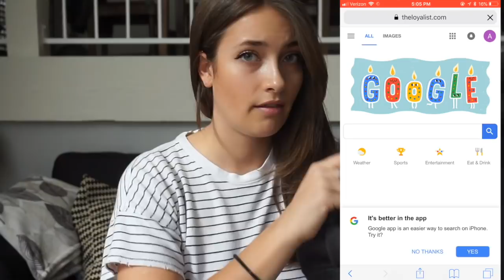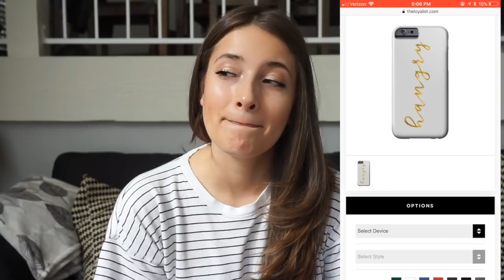MY BIG ANNOUNCEMENT!!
Get $5 on poshmark when you sign up with my code: loganraehill

Logan Hill

Free Uber ride with code: bb4nh

Free Lyft ride with code: logan642886

Get free delivery on postmates using my code: khdh9